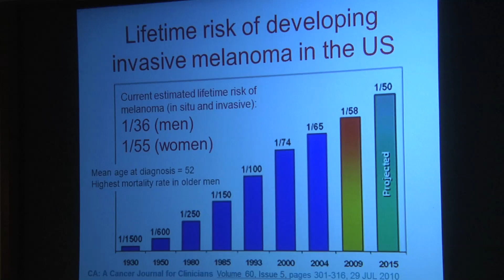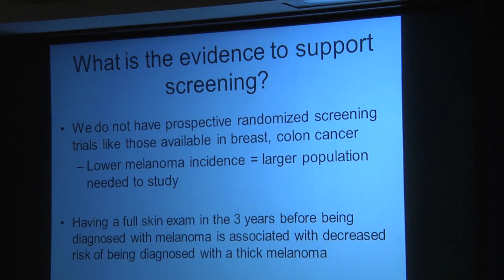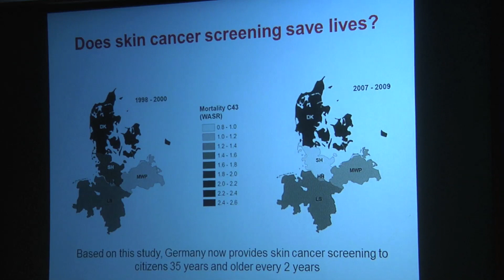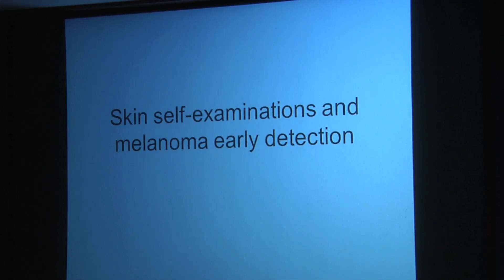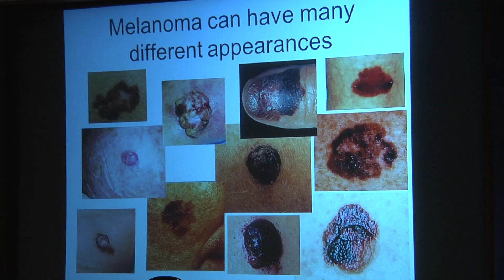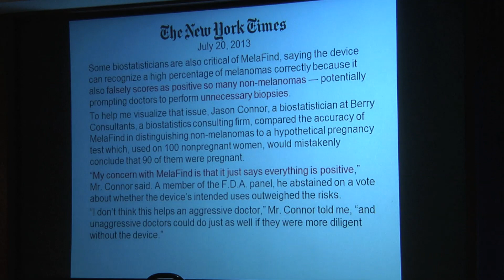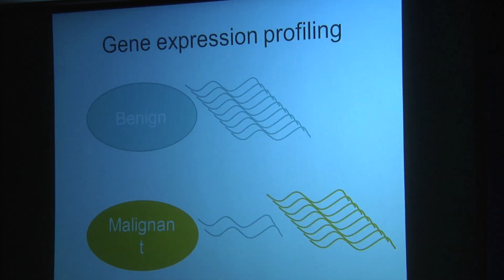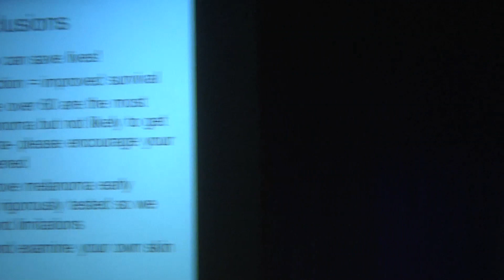Early Detection of Melanoma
Presentation given by Laura Ferris, MD, PhD, as part of the AIM at Melanoma’s Patient & Caregiver Symposium on March 7, 2015 at UPMC.  Dr. Ferris is an Associate Professor of Dermatology, University of Pittsburgh; Director, Clinical Trials, Department of Dermatology in Pittsburgh, PA.